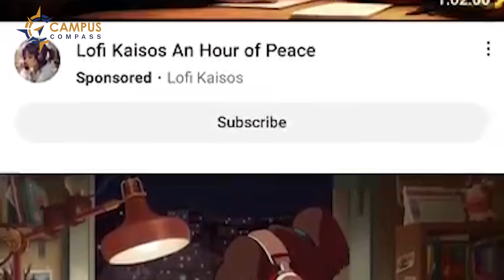Get ready for exam season! Share ExamTips with your friends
Get ready for exam season! Share ExamTips with your friends Sunstone ExamPrepare CollegeLife Exam Tips Exam ExamPrepare Study Guidance student tips motivational motivationalvideo video

Become career-ready with India’s leading higher education company💫
📍35+ top colleges across India
💼5K students placed
💸₹10 Cr. seed fund program